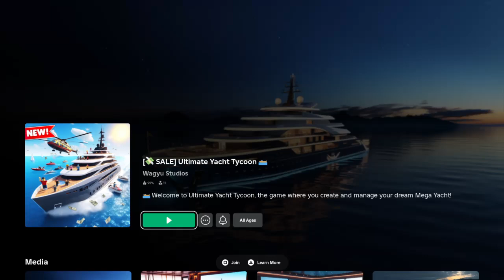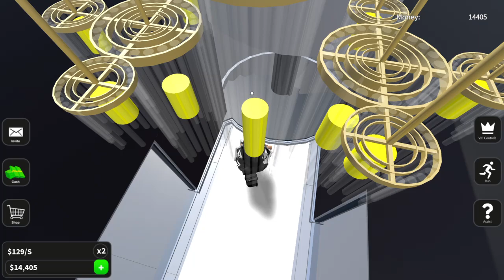Roblox(Ultimate Yacht Tycoon)(Part3)